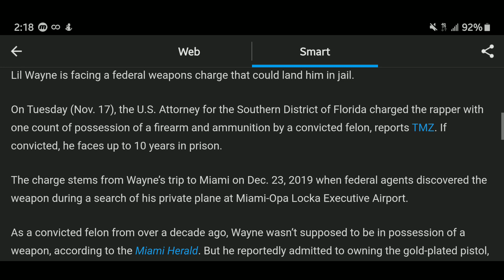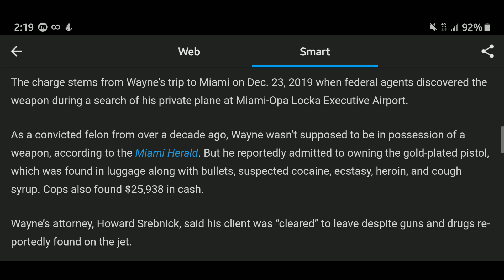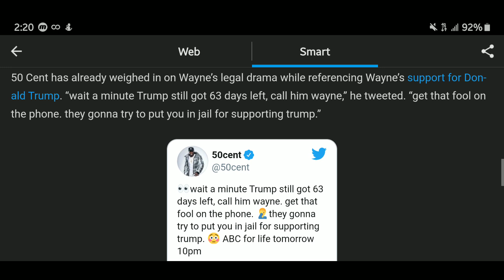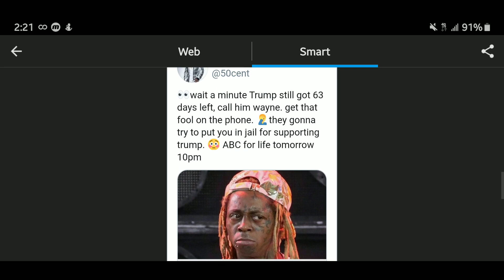Lil Wayne Charged with Gun Possession, Faces 10 Years in Prison😮